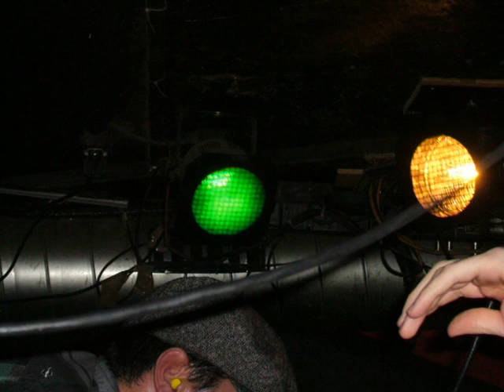Street Dogs, 27.11.09 Köln: State of Grace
Street Dogs live, 27.11.09 MTC Köln: State of Grace